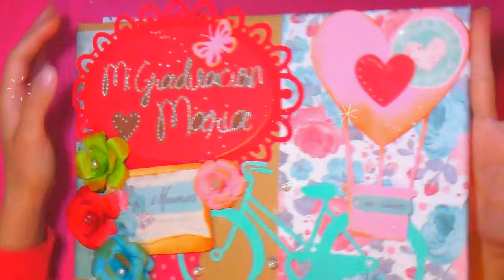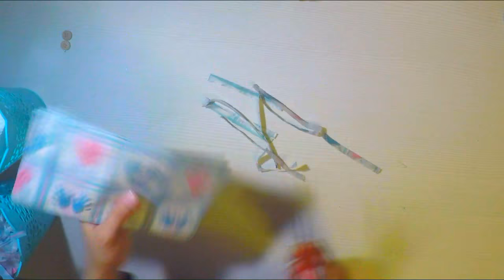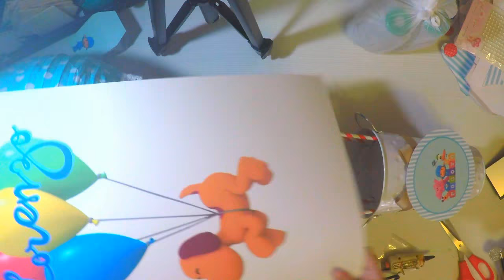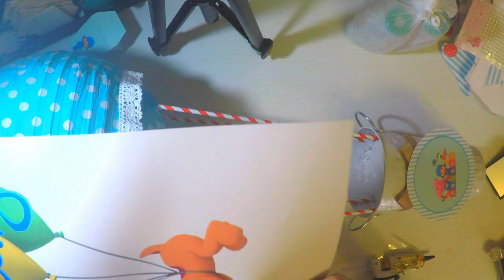Como Hacer Topiarios Originales para MESAS DULCES